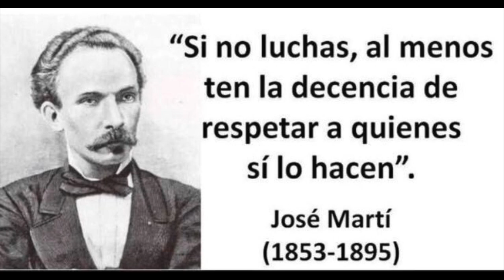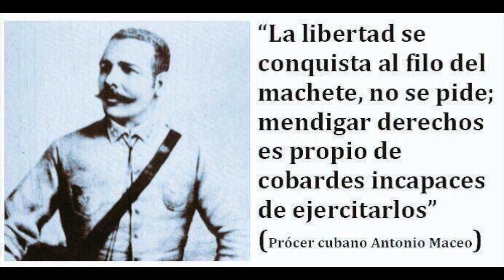🇨🇺 Encapuchado🇨🇺 ( Ñames con corbata )